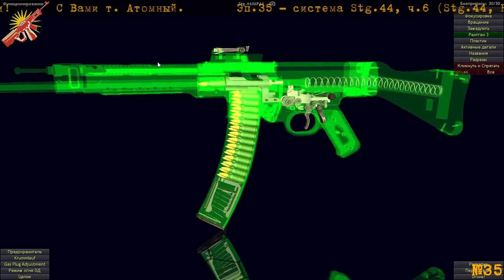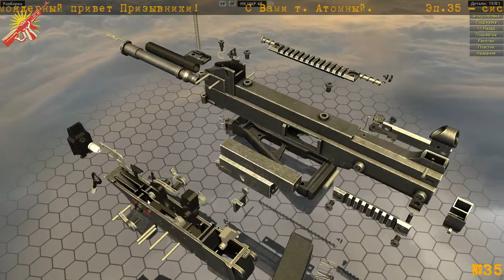World of Guns Ep35 - система Stg.44, ч.6 (Stg.44, HK g3 и HK mp5 )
World of Guns - интерактивная допризывная подготовка, которую стоит внедрить во все школы. Игрок собирает и разбирает, изучает устройство и обслуживание всех известных в Мире видов оружия (и не только).